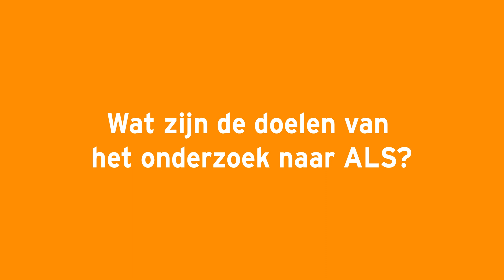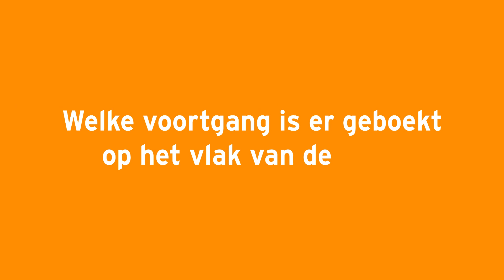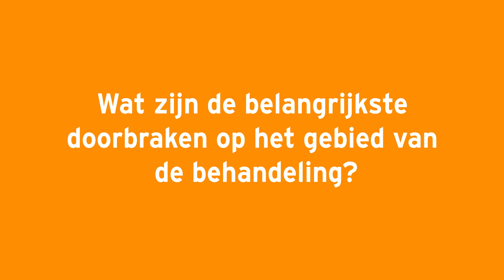Voortgang van onderzoek naar ALS, PSMA en PLS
In deze video vertelt Leonard van den Berg over de voortgang van onderzoek naar de ziekten ALS, PSMA en PLS. Wat zijn de doelen? Hoe verloopt het onderzoek? Wat is er de afgelopen jaren bereikt? Kijk de video en vindt het uit.